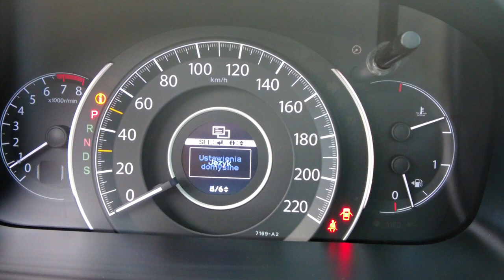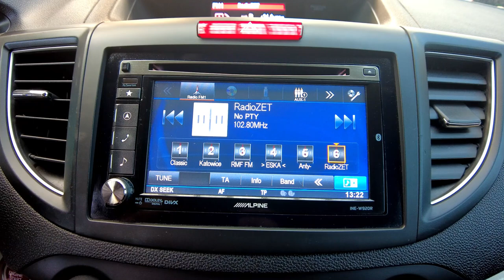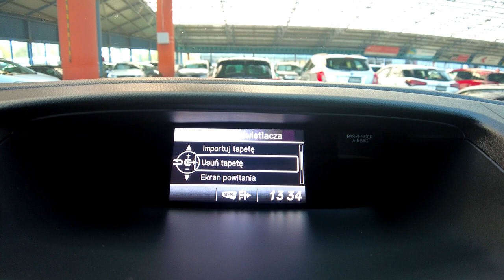HONDA CR-V 2,0i AUTOMAT 4x4, EXECUTIVE, SKÓRA+PANORAMA+NAVI+LED+KAMERA, Auto Centrum Bracia Sikora